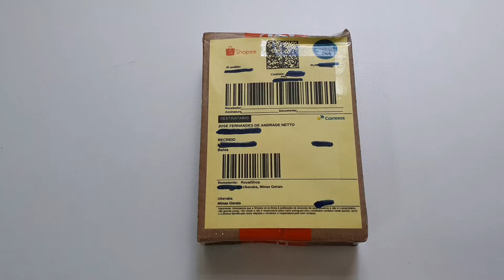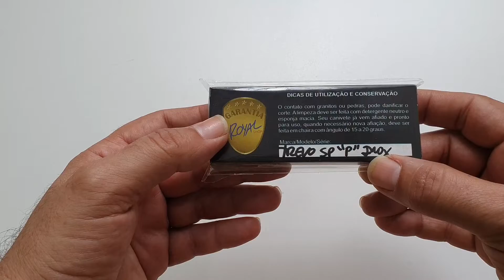Canivete Pica Fumo Trevo comprado na RoyalShop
Canivete Pica Fumo da Cutelaria Trevo comprado na loja RoyalShop. Lindo canivete tradicional com cabo de madeira com 8,5cm, lâmina em aço Inox com 6,5cm, ponteira em latão e comprimento total aberto de  15cm. Ideal para as tarefas corriqueiras do dia a dia: descascar uma fruta, abrir embalagens, cortar um barbante, um paracord, apontar um lápis e tantas outras coisas.